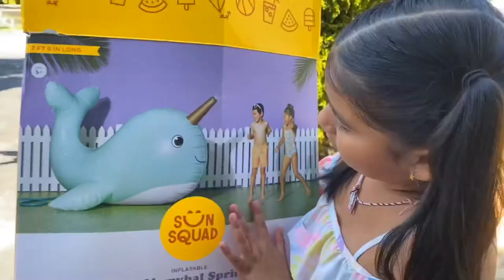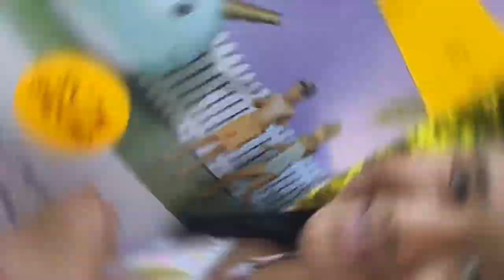Sunday Vlog Quarantine style in Bellevue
Hey video fans!
Join us on today’s adventure in Bellevue with my family Quarantine style 👍🏽
As always let us know what you think and any ideas you have in mind for future vlogs☺️